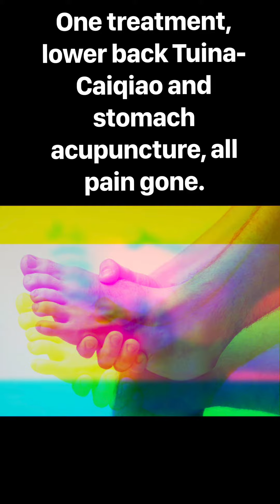9 months foot pain, one Dr Zhao’s Tuina-Caiqiao and acupuncture treatment, all pain has gone.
The foot pain normally caused by sciatica nerves. So treat the lower back, releasing the pressure on discL4,L5,L5,S1 area .